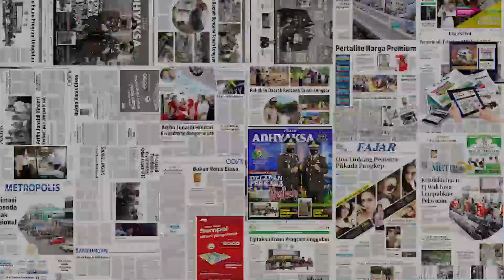Unjuk Rasa Dugaan Mafia Tanah di Lapangan Gembira Tana Toraja Ricuh || Ganti Rugi Lahan Rp150 M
Unjuk Rasa Dugaan Mafia Tanah di Lapangan Gembira Tana Toraja Ricuh || Ganti Rugi Sengketa Lahan Rp150 M